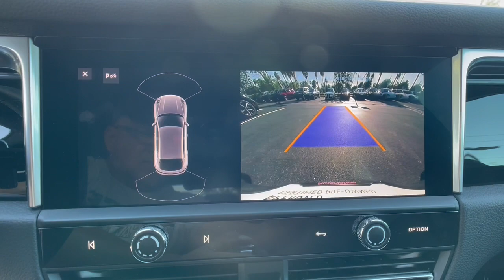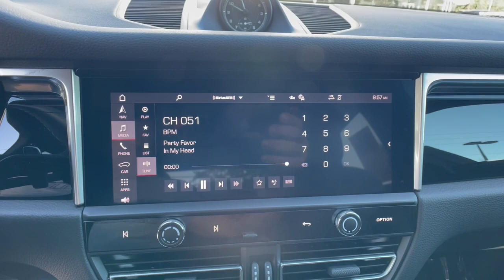2023 Porsche Macan Orlando, Winter Park, Lake Mary, Maitland, Sanford, FL PLB17190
Chalk Used 2023 Porsche Macan  available in Orlando, Florida at Porsche of Orlando. Servicing the Orlando, Winter Park, Lake Mary, Maitland, Sanford, FL area.

* Black; Leather Seat Trim  * Chalk  * Wheels: 20 Macan S In Highly Polished Dk Titanium  * Leather Seats  * Navigation System  * Painted Lower Rear Fascia  * Driver Memory Package  * Keyless Start  * Rear Spoiler  * 20 Summer Tires  * Deletion Of Model Designation On Rear  * Sportdesign Exterior Mirrors In High Gloss BlackThis vehicle includes a Money-Back Guarantee* and passed our precise inspection process. Best of all the price you see is the price you pay. No haggling. No back and forth. No pressure. And this price is so good it is guaranteed. *Money-Back Guarantee is valid for 5 days or 250 miles, whichever comes first. See store for details. Some restrictions apply.2023PorscheMacan This Porsche includes: DRIVER MEMORY PACKAGE Mirror Memory Power Mirror(s) Seat Memory SPORTDESIGN EXTERIOR MIRRORS IN HIGH GLOSS BLACK DELETION OF MODEL DESIGNATION ON REAR 20 SUMMER TIRES Tires - Front Performance Tires - Rear Performance CHALK PAINTED LOWER REAR FASCIA WHEELS: 20 MACAN Tires - Front Performance Aluminum Wheels Tires - Rear Performance *Note - For third party subscriptions or services, please contact the dealer for more information.* How to protect your purchase? CARFAX BuyBack Guarantee got you covered. Enjoy a higher level of satisfaction with a CARFAX one-owner vehicle. Perfect for the on-the-go family, this Porsche Macan is an SUV everyone will love. With exceptional mileage, options and power, you'll insist on driving it on all your outings. Excellence, luxury and stature are just a few of the pillars this car is built upon. No matter the weather conditions or terrain, this Chalk AWD Porsche Macan handles with an elegant confidence. Fine interior appointments complement this vehicle's unprecedented performance. Drive any city's streets like you've lived there all your life using the navigation system on this Porsche Macan. With past service records included, feel comfortable knowing that the history of this Porsche Macan is provided in order for you to make a knowledgeable decision. This wonderfully maintained Porsche Macan is in the top 10% of its class when it comes to cleanliness and condition. You'd swear you were at a live concert every time you fire up the premium entertainment package in this vehicle. An extra bonus with this Porsche Macan: it's still covered by the manufacturer's warranty. If you're looking for world-class speed, acceleration, cornering and handling, don't blink because you'll miss this truly amazing automobile. This Porsche Macan comes standard with features that are essential in the 21st Century. However, Porsche decided to take it one step further and add a handful of quintessential options that will undoubtedly add to this vehicle's quality and value. Marked by excellent quality and features with unmistakable refined leather interior that added value and class to the Porsche Macan . You'll enjoy improved traction and world-class handling thanks to the new tires on this vehicle. Premium paint with no visible signs of damage or degradation is another reason to consider this Porsche Macan . This is your chance to own the very rare Porsche Macan.